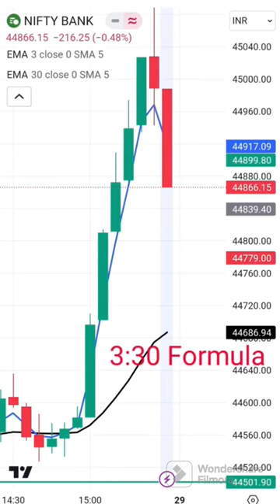3:30 formula hammer candlestick pattern crazy amarjeet vlog 46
3:30 formula hammer candlestick pattern  crazy amarjeet vlog 46

marbuju candlestick pattern
share market profit
market
shorts
reels
short feed
share market video
share market profit video
candlestick pattern
candlestick pattern trading
candlestick pitaron hammer
bullish hammer pattern
stock market profit shorts
training profit shorts
trading chart analysis
training chart pattern
chart analysis
option chain
Hammer chart pattern
Dono chart pattern
shooting star